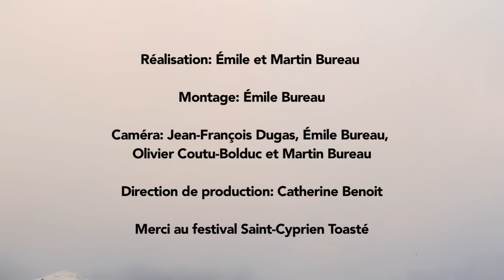Gros Mené - St-Prime [Vidéoclip officiel]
Réalisation : Émile et Martin Bureau
Montage : Émile Bureau
Caméra : Jean-François Dugas, Olivier Bolduc-Coutu, Émile Bureau, Martin Bureau
Direction de production : Catherine Benoit
Production : Taupe vidéo & Dare To Care Records
Merci : Festival de St-Cyprien Toasté